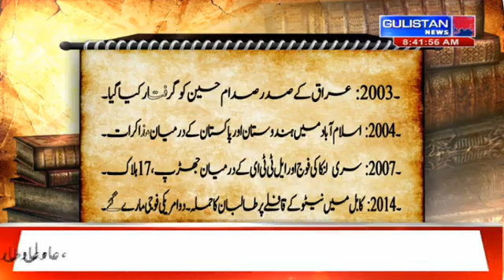Salaam JK || Morning Updates||Latest Update||08:30am